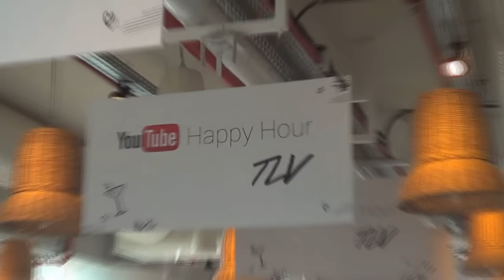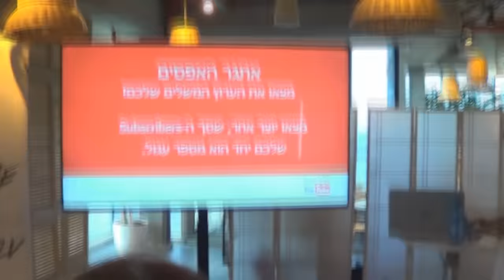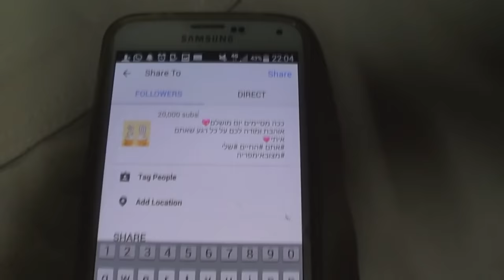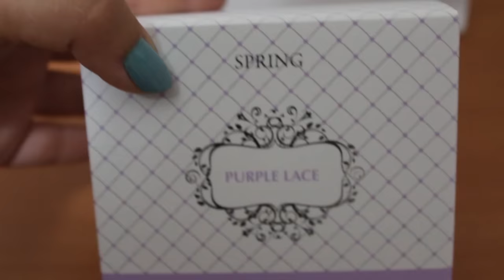שתינו התביישנו להגיד את זה!!!!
היום המפגש איתי ועם היוטיובריות ועם המון הגרלות!
קניון חולון עזריאלי, בשעה 18:00, ליד ארומה בקומה העליונה ;) נפגש?

לפני שאתם שואלים שאלות- אולי עניתי לכם עליהם כאן?
רדו למטה ;)

1. את מוצרי ג'ול ואולפלקס שאמא שלי קיבלה ניתן לרכוש במספרות או בגדעון קוסמטיקס
2. הסנדלים המהממים שנעלתי הן מאיפנמה
3. את המארז והבושם של ספרינג במיוחד לחג ניתן לרכוש ברשתות אפריל, בחנויות מובחרות ובאתר

♥סנאפצ'אט: michalmatzov

*סרטון זה לא ממומן. במידה ואקבל מוצר לסקירה אציין זאת ואומר עליו את דעתי האישית והאמיתית בלבד.